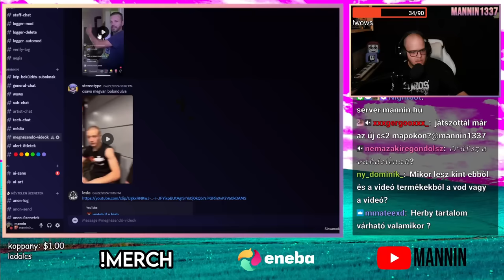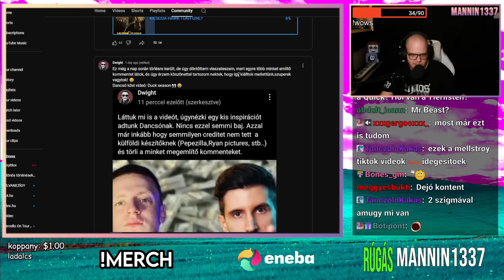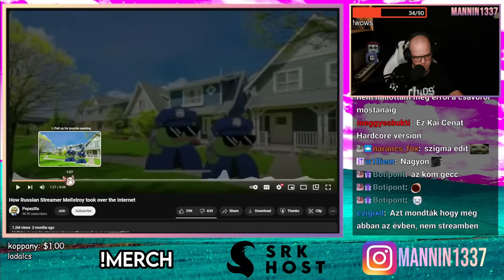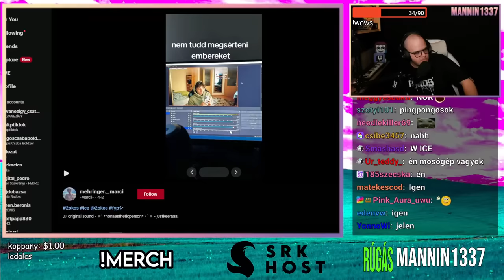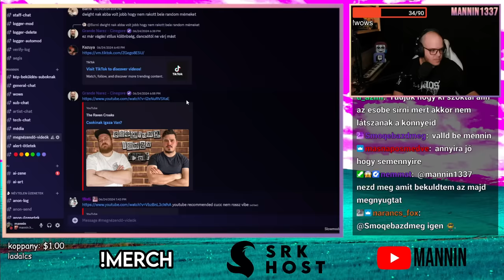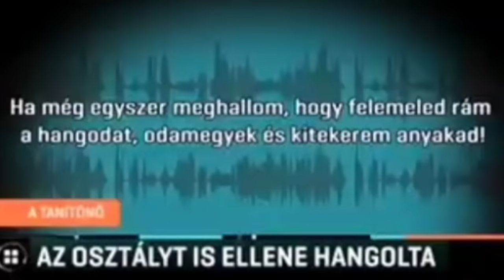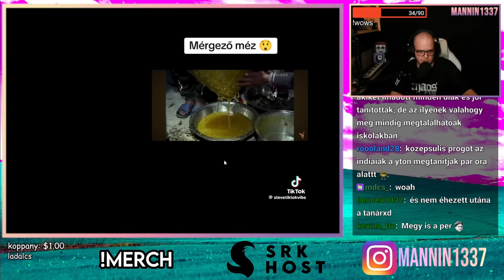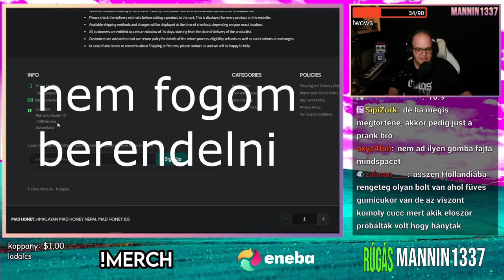Mellstroy SÖTÉT 🤪 Dancsó NEM kreatív ❌ és egy TANÁR diákot bántalmazott... 🚸 (Stream Összefoglaló)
☎️ E-mail ► mannin1337[kukac]gmail[pont]com